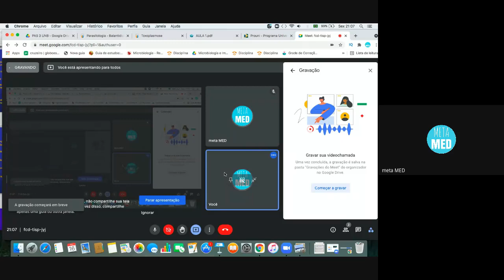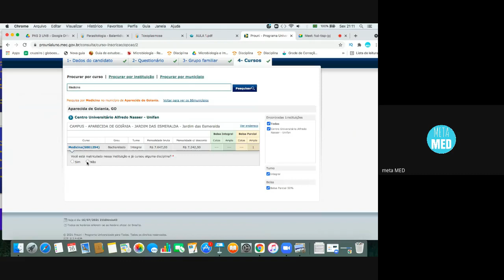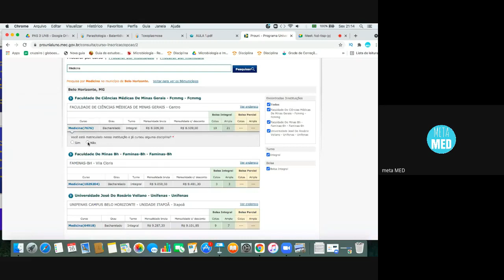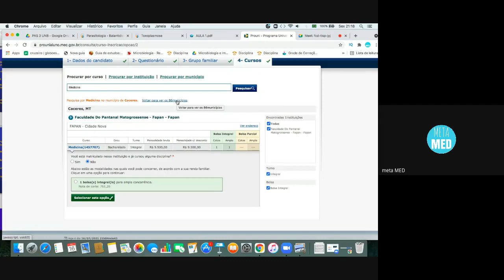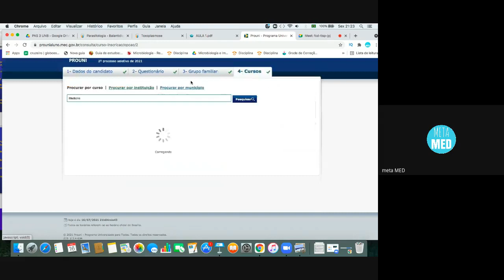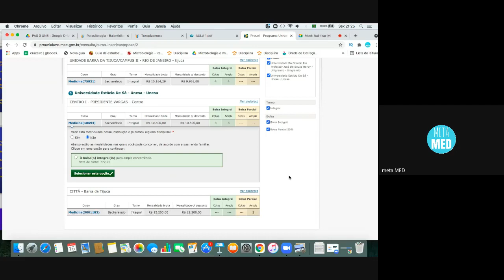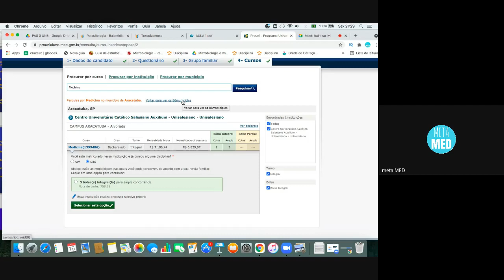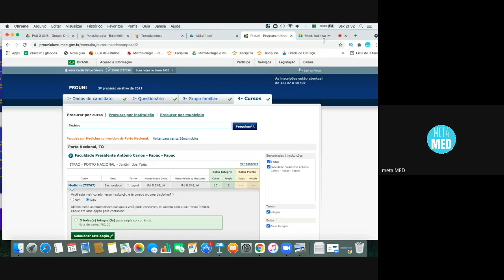NOTAS DE CORTE PROUNI 2021/2 MEDICINA